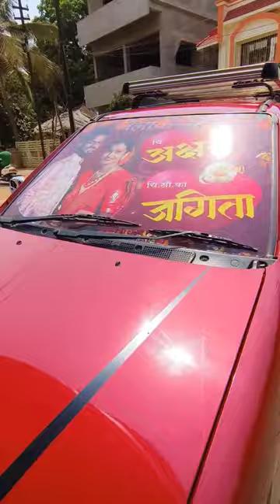Wedding One way Vision Front windshield .. Rohan Graphics malvan